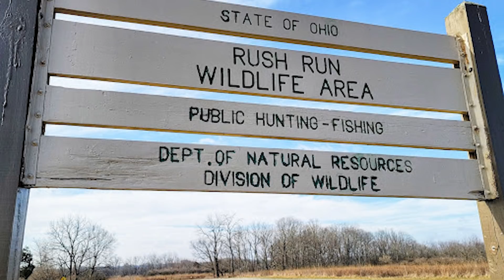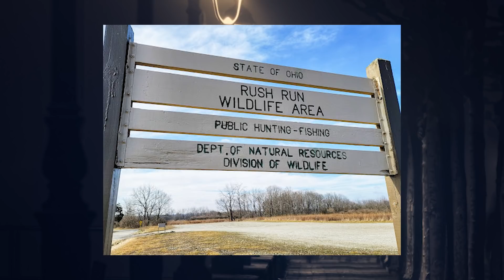Der Fall von James Hutchinson | True Crime Deutsch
Die Geschichte von James Hutchinson ist unglaublich grausam.

TRIGGERWARNUNG!
In diesem Fall sprechen wir den gewaltsamen Tod eines Kindes.

Was denkst du über den Fall?
🖤 UnterstützerIn werden: COMING SOON!

🤍🤍 Einzelne Empfehlungen** | True Crime & more 🤍🤍
🖤 Film "The little Things"**
🖤 Bleib sicher & achtsam**

🤍🤍 Angebot-Empfehlungen** | True Crime & more 🤍🤍
🖤 Filme & Dokus online schauen**
🖤 Audible Spezialangebot September**

Das bedeutet, dass ich eine kleine Provision erhalte, falls du das Angebot über den jeweiligen Link buchst oder über die Links einkaufst. Die Preise werden davon nicht beeinflusst. Es ist nur eine Möglichkeit, den Kanal zu unterstützen, aber NIE ein Muss!

🤍🖤 Freundliche Erinnerung 🖤🤍
Jeder Fall wird von mir gründlich und gewissenhaft recherchiert. Da ich kein Journalist bin, bin ich auf frei zugängliche Informationsquellen angewiesen. Quellen werden sorgfältig und im Rahmen meiner Möglichkeiten geprüft. Sollten sich einmal Fehlinformationen eingeschlichen haben, bitte weist mich darauf hin. Niemals ist es meine Absicht Fehlinformationen zu verbreiten.
Spekulationen gehören in dieser Thematik dazu und sind Teil meiner persönlichen Meinung, welche ich durch meine Recherche gebildet habe. Es gilt die Unschuldsvermutung, solange niemand vor einem Gericht verurteilt wurde.

Quellen:
Fox19.com
Cincinnati.com
Local12.com
Wcpo.com
Whio.com
Wdtn.com
Usatoday.com
Lawandcrime.com
Abc6onyourside.com
Crimeonline.com
Dayton247now.com
Abcnews.com